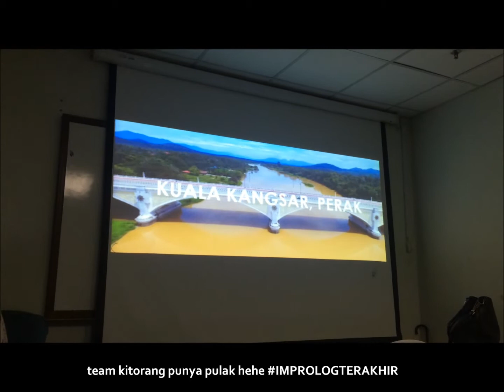Bye Week 14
made it through 14 weeks of bittersweet memories :p